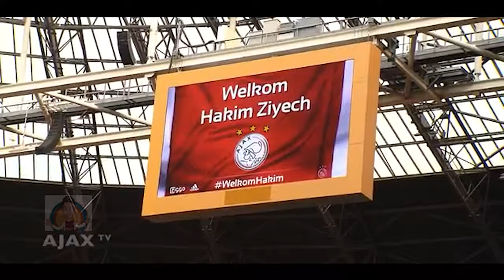HAKIM ZIYECH - The Special one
After some fantastic years at Ajax, Hakim Ziyech became one of the best players of the world. First they didn't want to sign him, then he turned out to be the special one within the team.

Ziyech made Ajax an even better team than it already was and he will for sure be missed.

I made this video special for Hakim, Ajax and of course to all the fans! :)

The best of luck with Chelsea!

Here some fantastic actions and moments of Hakim Ziyech at his time with A.F.C Ajax.

Source Media: AjaxTV

Music Cinematic Hybrid Trailer by Infraction